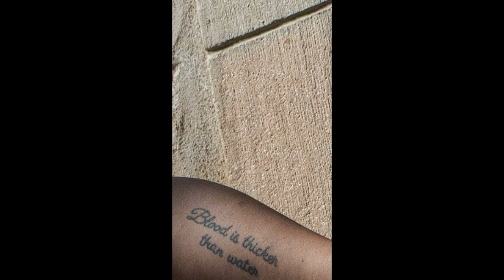Hammond Castle - Sarah and Taylor | Styled Shoot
A SHORT

From a styled wedding shoot at Hammond Castle in Gloucester, MA. Sarah and Taylor are a real couple, so they had some great real chemistry. We're trying to experiment a little more with BTS video during shoots, not getting too distracted from out main job.

Check out everyone who collaborated on Instagram
Venue: @hammondcastlemuseum
Host/Organizer: @vividinstincts_photography
Photographers: @ryanrichardsonphotography
Models: @MissMinnieVega @lipstick_lesbian @justalesbianwholovesbatman
Hair/Makeup (Taylor & Sarah) : @carissamarie1983
Hair/Makeup (Melissa) : @kellyellamakeup
Dress (Melissa) : @thistlerosebridal
Suit (Mike) : @fr_limited
Florals: @littlefernfloralss
Invitations/Signage: @inkedbyjackie